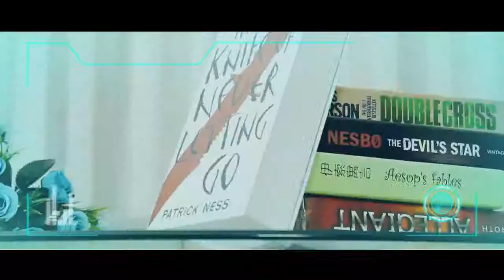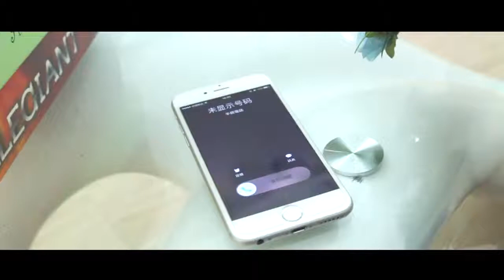XIAO Glittering Star Wars RC BB 8 Robot 2 4G Kumandalı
Star Wars RC BB-8 Robot 2.4G Uzaktan Kumandalı, harika bir oyuncak Star Wars Fanları için muhteşem!

Star Wars RC BB-8 Robot 2.4G Uzaktan Kumandalı, akıllı küçük robot, Action Figure Oyuncak!